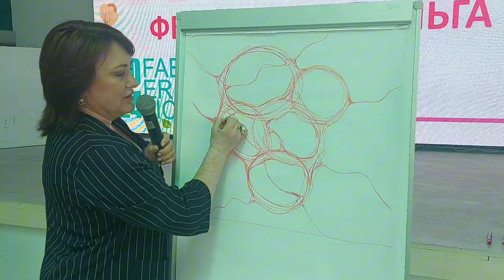Барнаул 16 июня